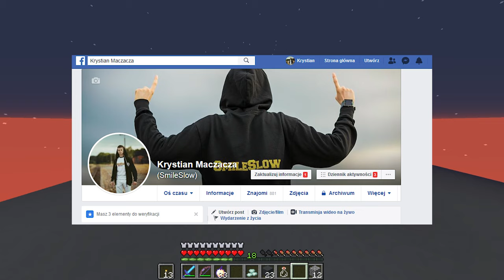LONG HORSE POKONAŁ LIGHT HEAD w Minecraft! ZROBIŁ TO...